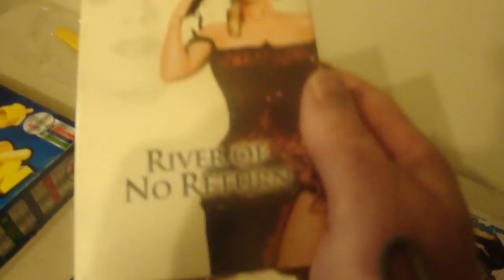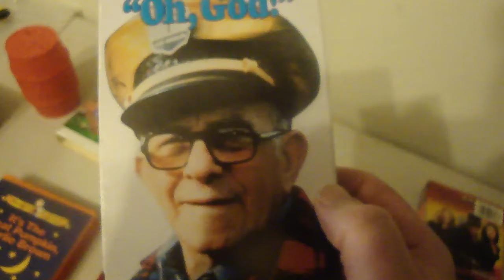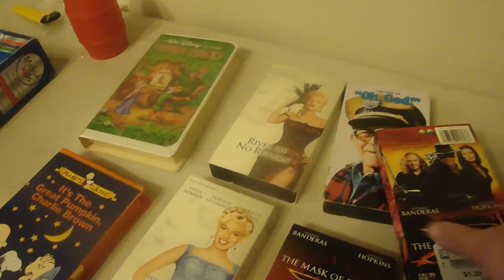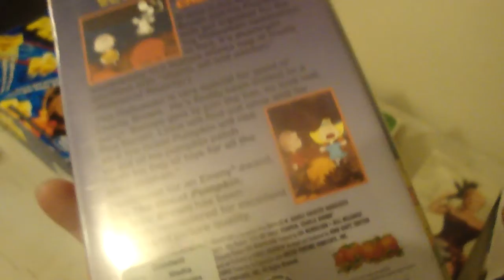thrift finds end month board games vhs movies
thrift finds end month board games some vhs movies disney movies vhs